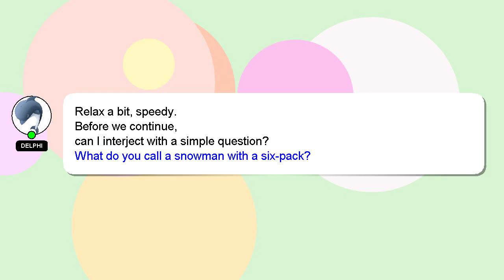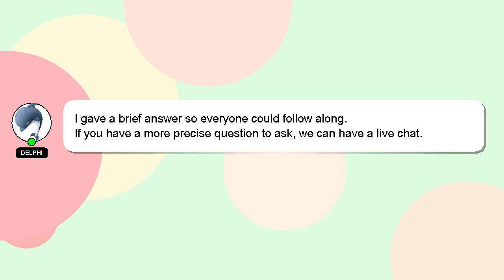How to fold decathlon sleeping bag?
A brief introduction of myself, Hello there, my name is Delphi. I help you answer your questions. - How to fold decathlon sleeping bag?

Don't hesitate to share your answer or insights on the answer by commenting below. A 'heart' from me will be given to show my gratitude for your contribution.

*2 What we are experimenting :*